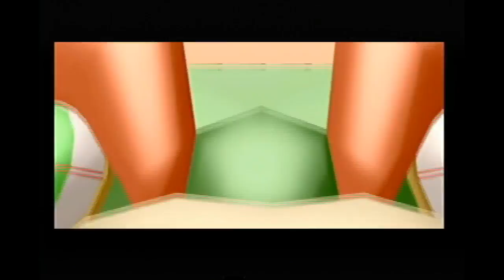Super Mario Sunshine / Part 8 / Operation Pixel